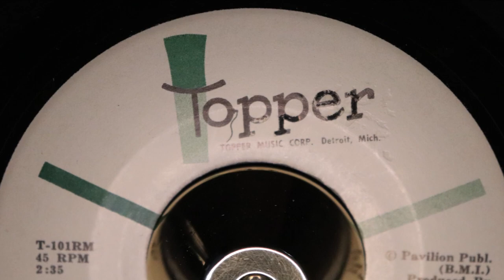Priscilla Page - Throw A Poor Dog A Bone - Topper : T-101RM (45s)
Priscilla Page - I'm Pretending (rm mix) - Topper : T-101RM (45s)

Topper : T-101RM (45s)

The RM mix featuring the celebrated Mike Terry bari-sax.

After Dave Hamilton reconsidered his harsh guitar intro and overuse of the tambourine, being in conflict with Priscilla Page's sweet voice, "I'm Pretending" was remixed by Dave, Rony Darrell & Ted Sheely for the much silkier RM mix. A more considerate piano meanders into place, opening up for the occasional Terry prompt, followed by a much heavier presence of the full-blown Mike Terry's burping baritone sax experience. For a far superior remodeling of the song.

At the moment "I'm Pretending (rm mix)" is enjoying a welcome NS turntable renaissance, as superior girl sound hit an all time high in dancefloor popularity. Perfectly filling the space that Betty Wilson - I'm Yours - reigned over for so long.

The flipside "Throw A Poor Dog A Bone " has wince-worthy lyrics plus the vocal-assistance of "Pepe" the dog barking in tune and in time. But the backing track is another fabulous example of Dave's grasp of the street-level Detroit Sound, another standout arrangement.

Condition Report
Two clean labels, full gloss mint minus vinyl, revealing only the merest sleeve storage hairline when angled in te light.

The PONDS
17 Melton Road
Waltham on the Wolds
Melton Mowbray
LE14 4AJ
UK

Telephone Orders